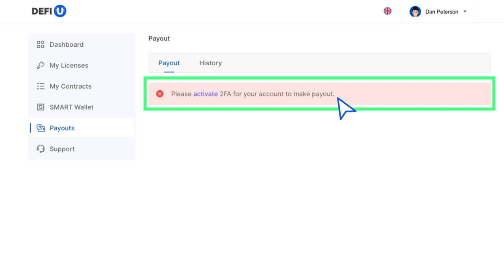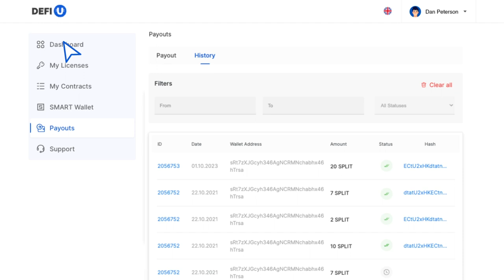كيفية سحب توكنات SPLIT من لوحة التحكم؟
للحصول على مكافآت في شكل Ultima باستخدام منتج DeFi-U، يتعين عليك سحب توكنات SPLIT إلى محفظتك في تطبيق SMART Wallet. في دليل الإرشاد هذا، سنخبرك بكيفية القيام بذلك.